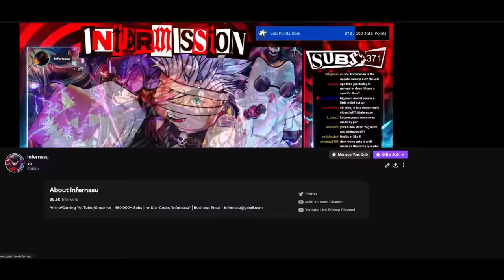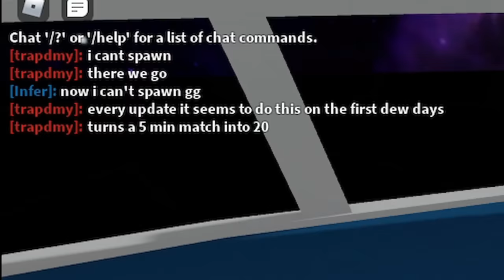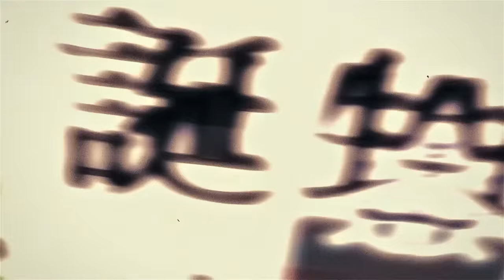(Ice Age) The Roblox Aokiji Experience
💙Socials💙